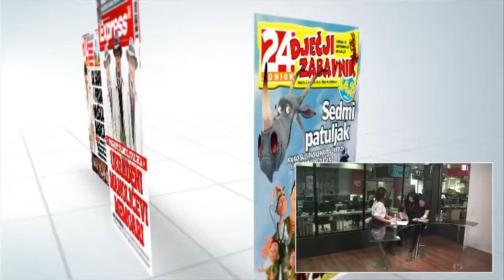Nevenka iz "Ljubav je na selu" uživo odgovara na vaša pitanja o zavođenju i razotkriva svoju dušu